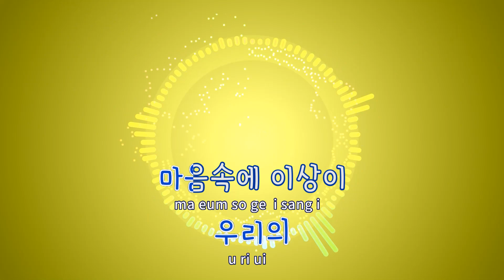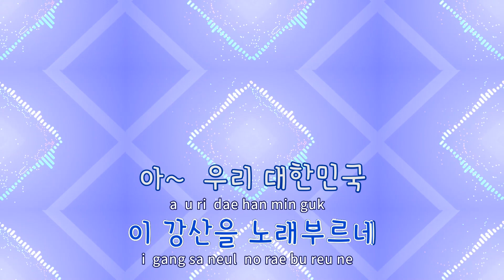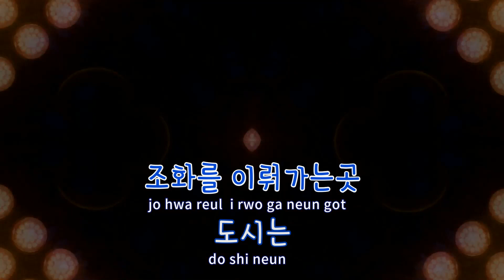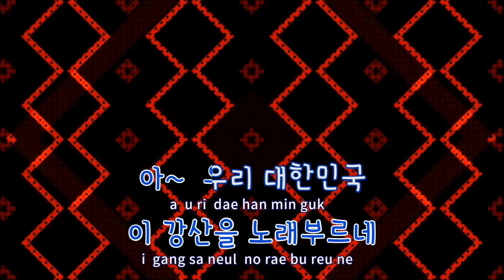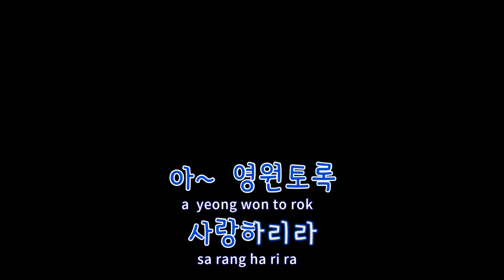[TJ노래방] 아대한민국 - 정수라 / TJ Karaoke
아대한민국  --  정수라